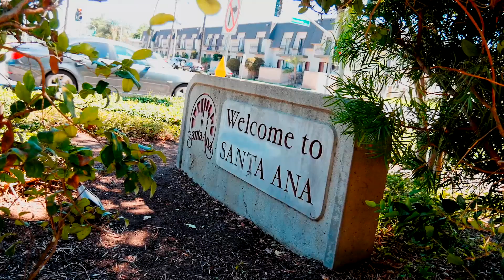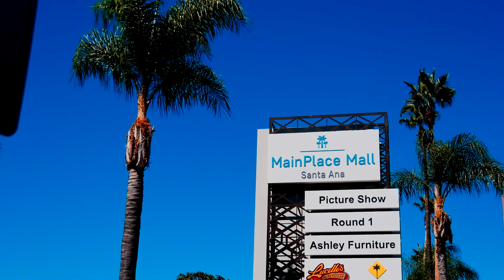Day 9: Sweet Santa Ana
Spent the day just exploring the neighbourhood a little bit. Love it here, and I actually got a bit of heat stroke so that's why the day ends short